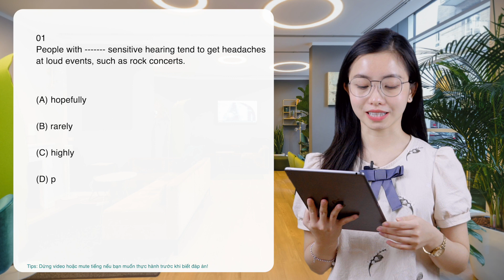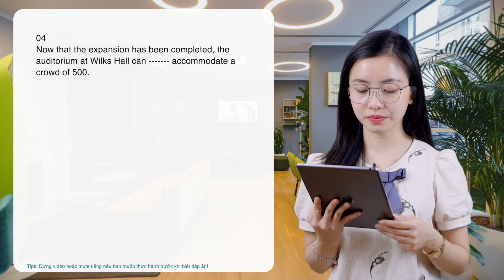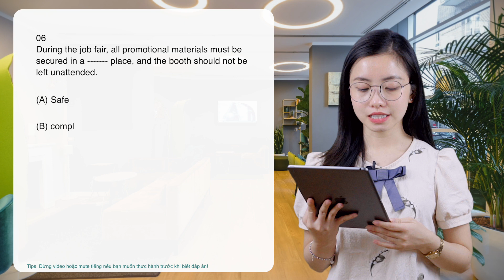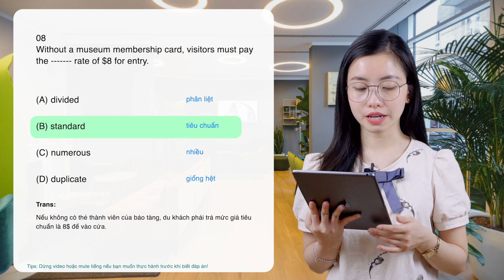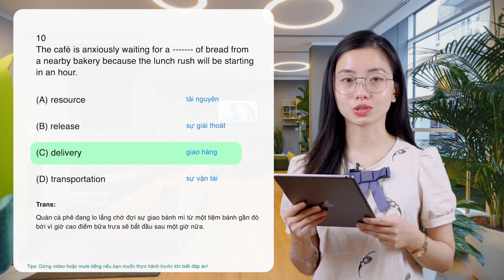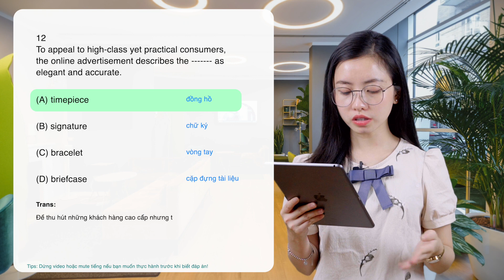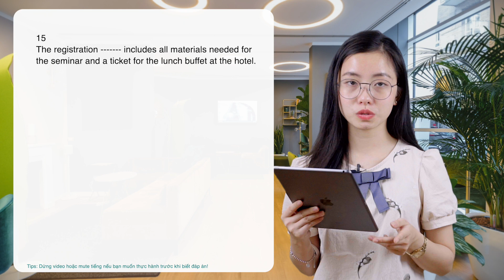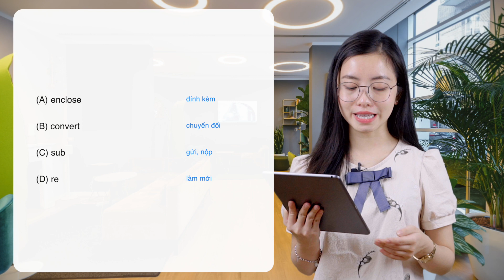Luyện tập TOEIC Reading Part 5 | Phần từ vựng | Mini Test 08 | 15 câu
Lớp TOEIC thầy Long

số 2, ngõ 20 ngách 15 Hồ Tùng Mậu, Hà Nội